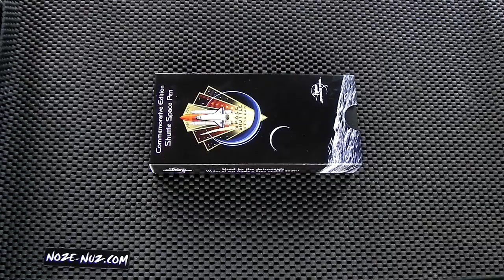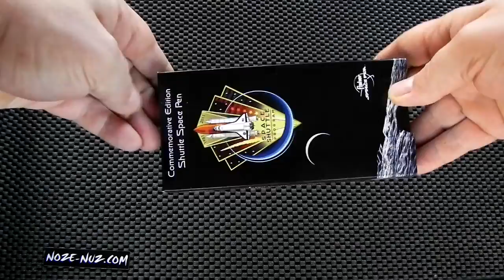FP3118 Fisher Space Pen Space Shuttle